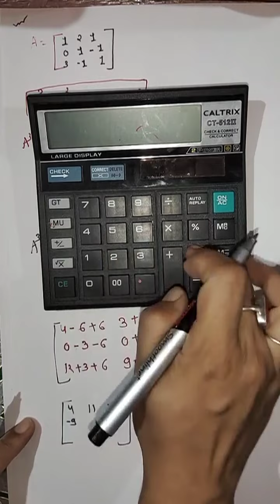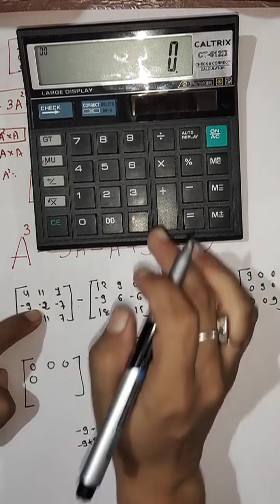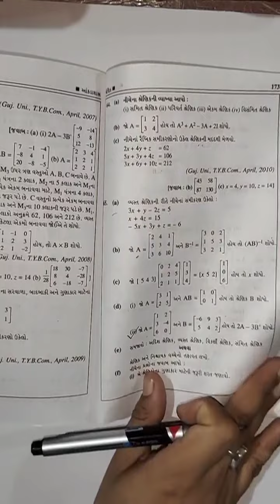Bcom Sem 1 Eng Med Stat Chap 4 Lecture 8